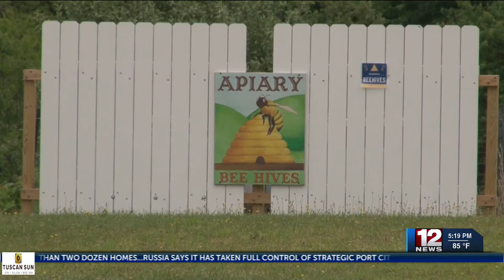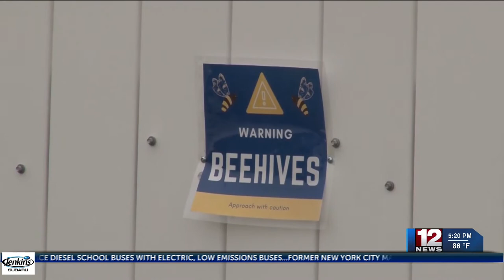East Fairmont High School Bee Keeping Club receives hives